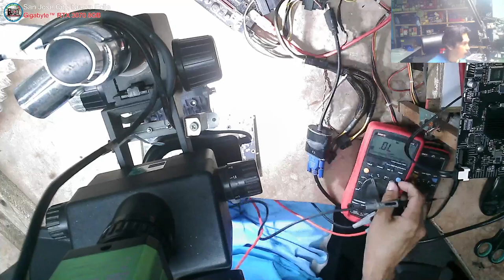AISURIX™ Graphics Card RX580-8GB GDDR5 - No display, ANDGates issue(solved)